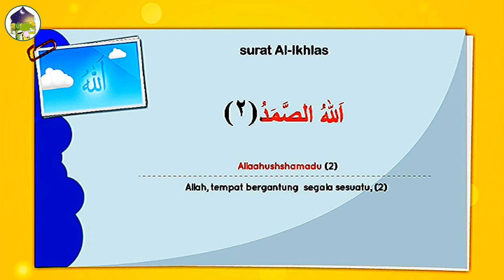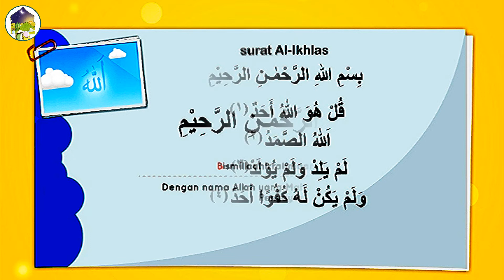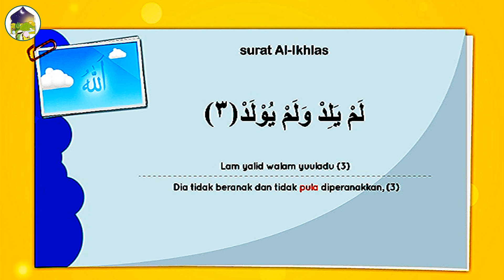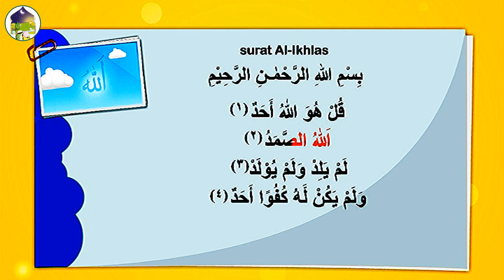MENGHAFAL SURAT AL IKHLASH MUSLIM BALITA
Mari kita belajar sejak dini melalui tayangan untuk adik-adik balita.

Kunjungi playlist kami untuk video lainnya :

Terima kasih. ^_^

Salam hangat,